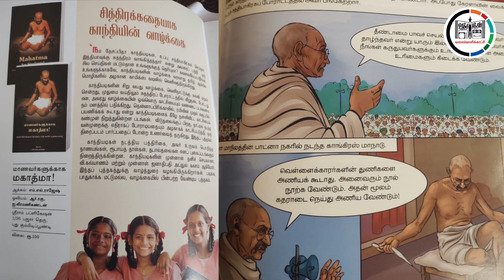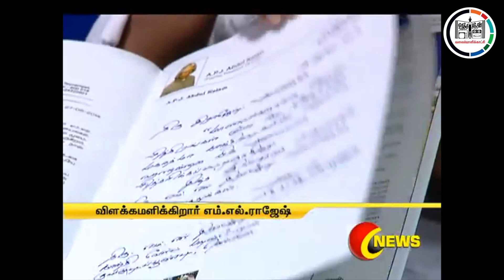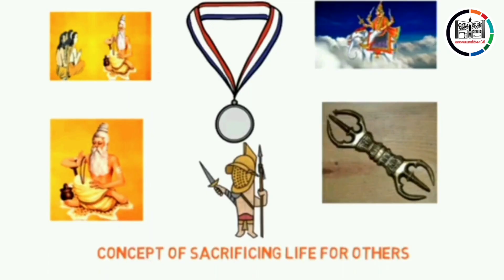NALLA SEITHIGAL - 19 முரளி ஸ்ரீனிவாசன் - TECHKNOW PRODUCTS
உரத்த சிந்தனை